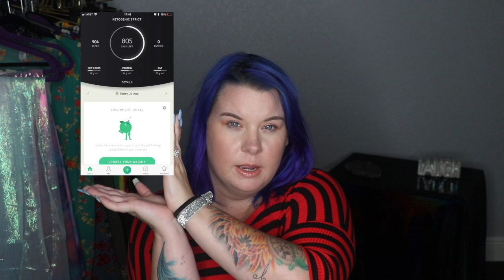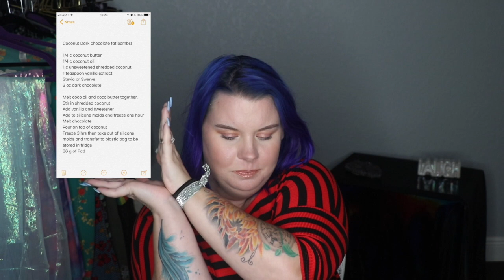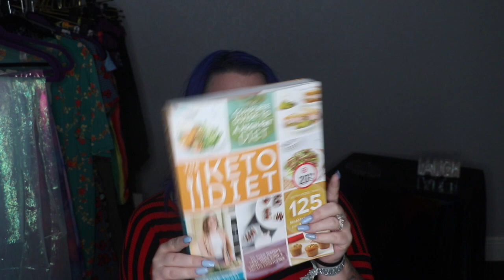KETO SAVED MY LIFE | ketogenic diet| Recipes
Hey Everybody,

I mention a Thank you to Keto Connect at the end.

If you're new I'm Ashley Amethyst and Today's Video is on how Keto Saved my life, no it is not clickbait but it could be considered Dramatic. I know for some people they are doing this just for weight loss but I am here to tell you that if you have Chronic Pain, autoimmune, or hormonal issues, KETO can help so much!

I have PCOS, Fibromyalgia, Central Sensitization Syndrome and Degenerative Disc Disease.

With PCOS and Fibromyalgia, it's incredibly hard to lose weight and I've lost 27 lbs it's probably 30 now, its been a few days after the weigh in but Since July1st!  How Amazing right?  I have also had less migraines, cyclical pain, and my pain week to week has diminished.

So if this all entices you... Watch my video!

I am back to MWF scheduling but mostly Wednesdays and Fridays.

xoxo

on good days: SC: Iamadinosaurawr